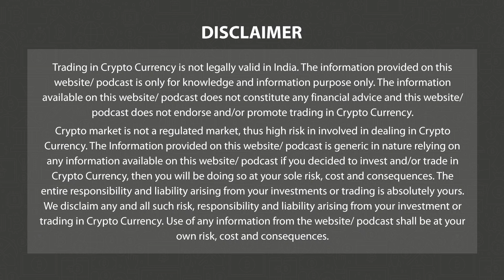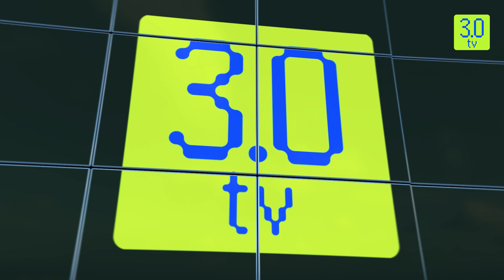El Salvador Passes Controversial Digital Asset | Morning News English 14th Jan Part-1 |3.0 TV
3.0 TV is a news channel which gives you the latest news on blockchain and cryptocurrency on a daily basis which include Bitcoin (BTC), Ethereum, LUNA, UST, DogeCoin, etc. We also give information related to NFTs, Metaverse, crypto scams and other educational information.

Headline 2

El Salvador Passes Controversial Digital Asset Legislation

Story

The Volcano Bond, which is backed by Bitcoin, is made possible by a historic law that El Salvador's parliament passed. The government hopes to use this bond to raise money to reduce its national debt.

El Salvador, which in 2021 became the first nation in the world to accept Bitcoin as legal tender, declared on January 11th that its assembly had approved a law for the issuance of more virtual assets, laying the groundwork for the eventual issuance of Bitcoin bonds.

The bill was approved on January 11 by a vote of 62 to 16, and it will become a law once El Salvador's President Nayib Bukele has ratified it.

The bonds enable foreign investors to obtain citizenship and are expected to yield 6.5%. The objective is to attract foreign investment in $1 billion worth of BTC bonds running on Blockstream's Liquid Network, giving the struggling economy a much-needed boost.

Headline 3

Story

United States users can now send money directly to people who use Visa debit cards through the new service, Xoom, from the financial technology company PayPal.

According to a recent press release from PayPal, Xoom and financial services company Visa have partnered to enable debit card holders to receive money directly from Xoom. In addition to the Philippines, Sri Lanka, Thailand, Ukraine, and Vietnam, the feature is accessible in 25 other nations.

Users no longer have to wait the typical five business days for wire transfers because of the recently launched feature, which allows them to access their money immediately.

Headline 4

Singapore’s Crypto.com to Layoff 20% Of Its Global Workforce

Story

Significant company-to-company layoffs continue to take place despite the mini bull run. A few crypto companies have already scaled back their workforces by a certain percentage in recent weeks, and Singapore-based cryptocurrency exchange Crypto.com is the most recent to do so.

The company expressed how challenging it is to carry out this decision when it earlier today announced a global reduction in its workforce. In a 13th Jan morning company update, Kris Marszalek, Co-Founder & CEO of Crypto.com, stated, "Today we made the difficult decision to reduce our global workforce by approximately 20%."

Since Crypto.com employs 3,500–4,500 people, the 20% headcount reduction will have an effect on 700–900 workers. According to the company's update, the choice to fire employees has nothing to do with the stability or overall performance of the business. However, it's more so as a result of the unfavourable global economic developments.